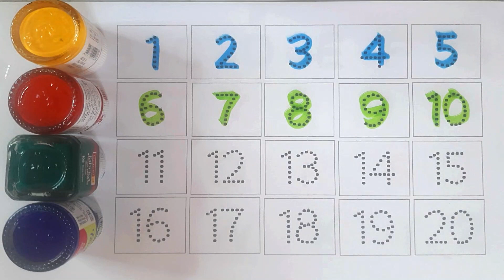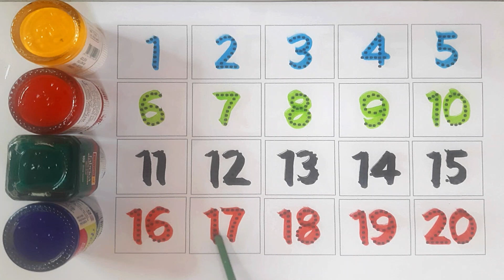123 Numbers I Counting 1 to 20 Numbers I Colour Name I Counting Numbers I Kids Colouring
In this video your child will learn 👉👉123 Numbers I Counting 1 to 20 Numbers I Colour Name I Counting Numbers I Kids Colouring II

123 numbers song
educational videos for kids
learn 12345 rhymes song
12345 rhymes
videos for toddlers
toddler songs
toddler learning
toddler songs
toddler learning
educational videos for kids videos for toddlers
toddler songs
toddler learning